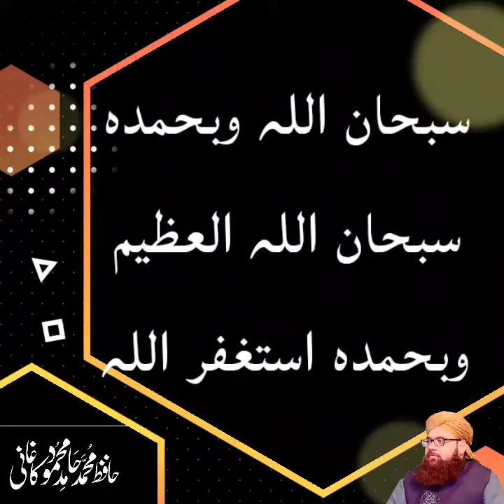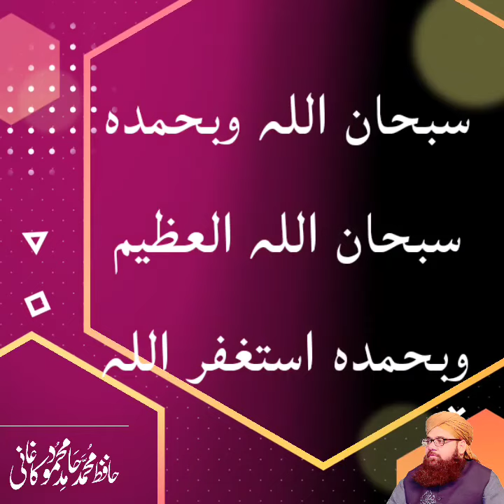January 26, 2022(5)